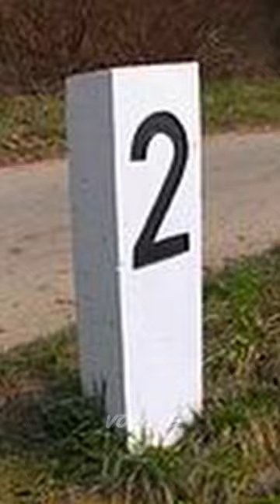5 POWODÓW DLACZEGO SIEDZISZ W SILVERZE!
A TY SIEDZISZ W SILVERZE?